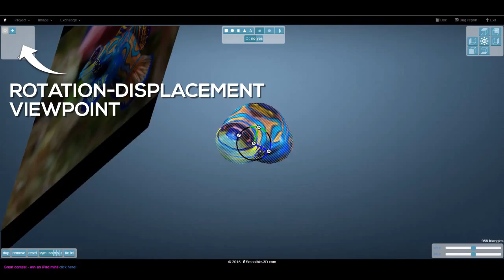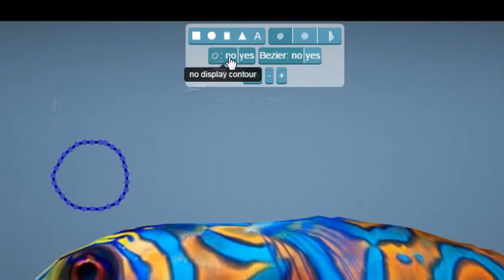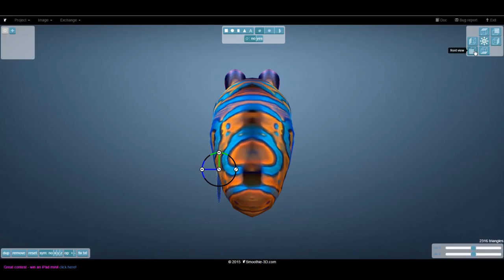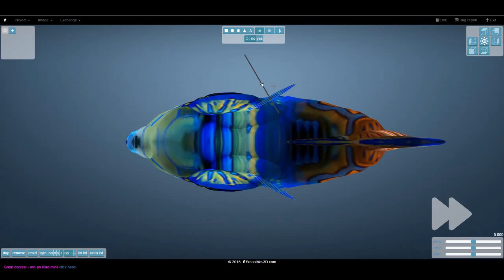Smoothie-3D Modeling Time lapse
Approx  Modeling time : 17 minutes
(some extra tweaking on sketchfab mostly background , reflection and lighting)
This was my 5º model on Smoothie-3D

Smoothie-3D has some limitations but it's really easy to use
 and you can get amazing results!!!